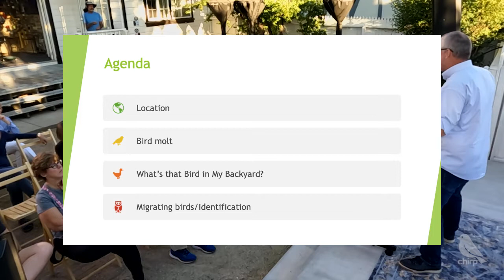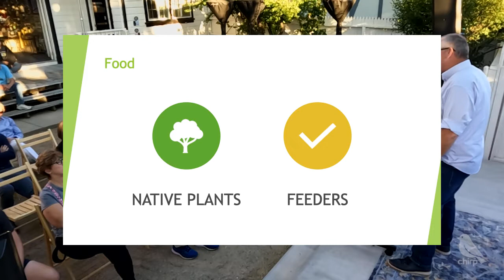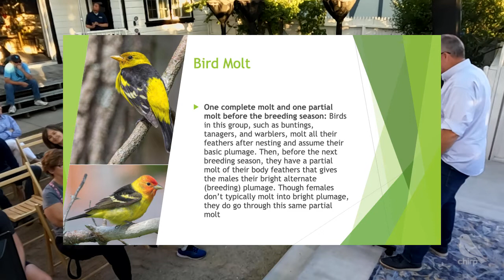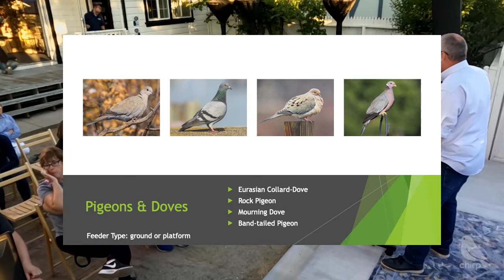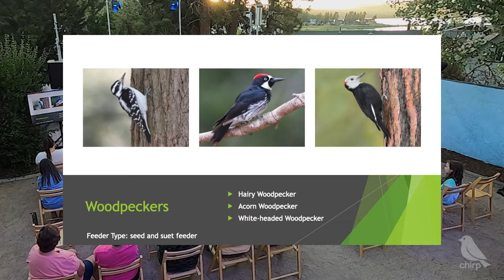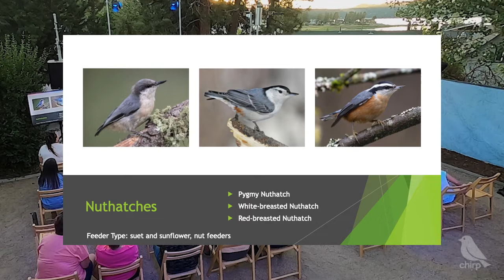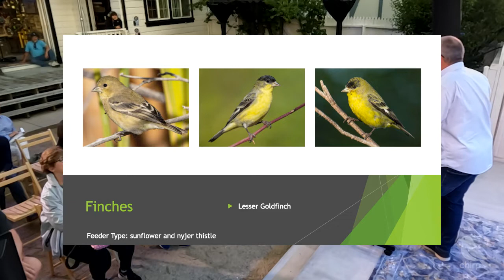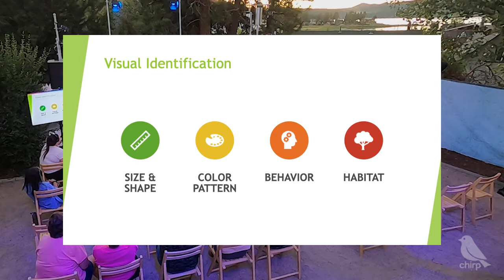Birds in Your Backyard With Matthew Schreiner | Chirp's Nature Talk 2022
On July 9th, 2022 local wild bird specialist Matthew Schreiner shared his tips for easily identifying common wild birds, revealed molting effects on feather patterns, and reviewed common backyard birds found in the Big Bear Valley.

This event was recorded live on July 9th, 2022 in Chirp Nature Center's Backyard. Check out Chirpforbirds.com for more engaging nature-themed and wild-bird-related supplies, guides, gifts, and resources.

About Chirp Nature Centers
Located in Big Bear Lake, California, Chirp Nature Center inspires people to connect to nature through the wonder of wild birds. Chirp offers carefully curated wild bird supplies, guides & gifts for nature lovers, bird-themed treasures for home & garden, and educational, inspiring books and toys. Chirp is also an authorized Zeiss, Nikon, and Vortex bird-watching optics dealer. Phone or visit 578 Bonanza Trail in Big Bear Lake’s West Village (near the Bowling Barn) from 10am - 6pm every day, follow @chirpforbirds on social media, or browse and buy online at chirpforbirds.com.

Video edited by Courtney Hernandez